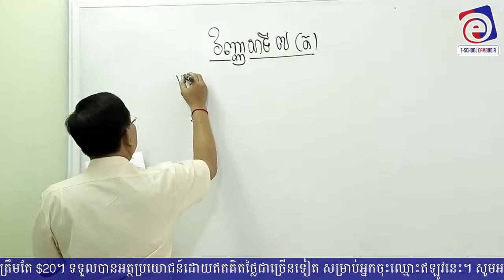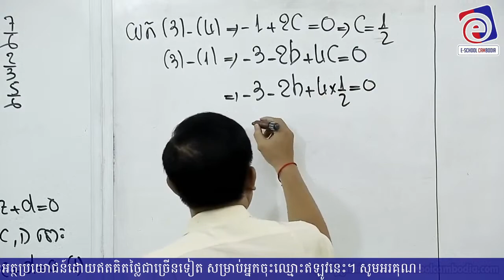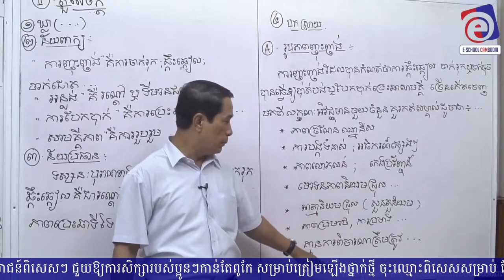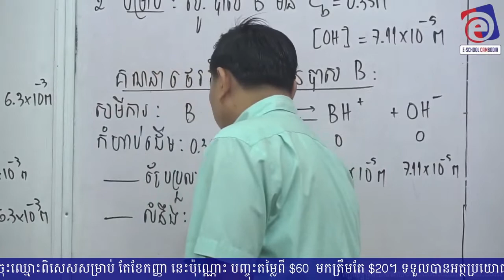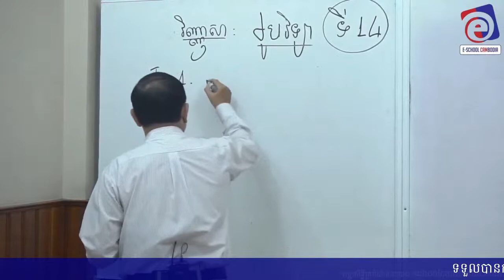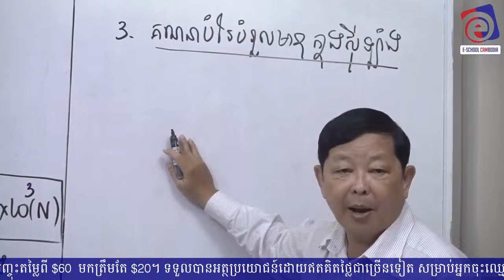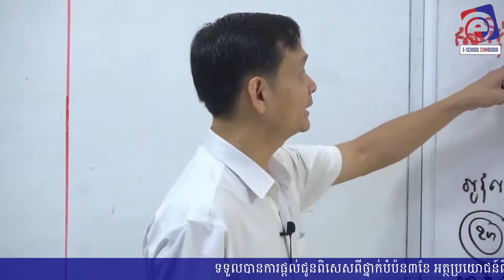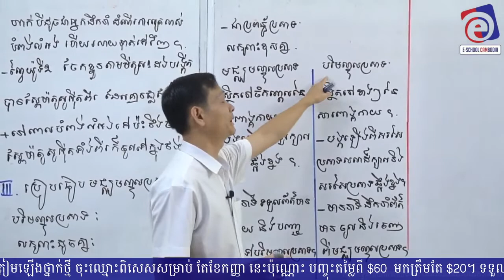វិញ្ញាសាសម្រាប់ប្អូនៗត្រៀមប្រឡង បាក់ឌុប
- គណិតវិទ្យា សាស្រ្តាចារ្យ សុខ ធី
- អក្សរសាស្រ្តខ្មែរ សាស្រ្តាចារ្យ កែវ ណារិន
- គីមីវិទ្យា សាស្រ្តាចារ្យ ងិន ណៃស៊ត
- រូបវិទ្យា សាស្រ្តាចារ្យ ឡាវ ចន្ថា
- ជីវវិទ្យា សាស្រ្តាចារ្យ ធូ ភន